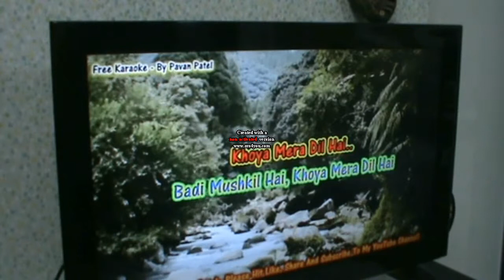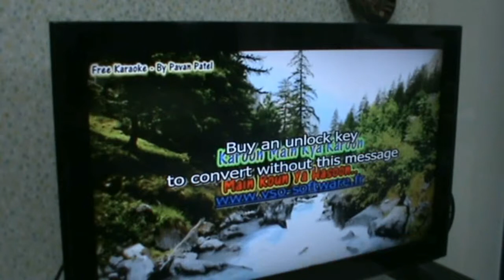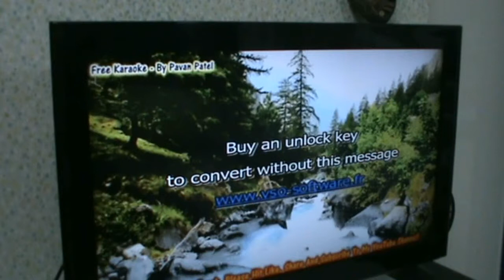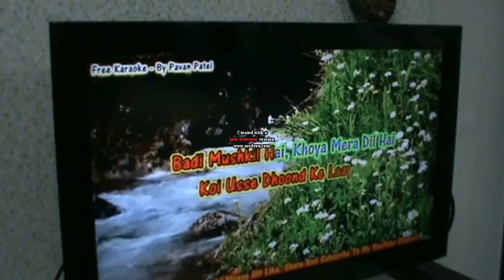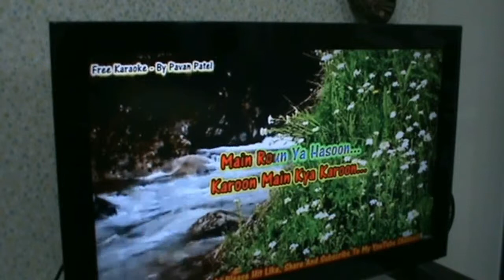Badi Mushkil Hai | Anjaam |Rajat's Karaoke Version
All original rights with producers of the movie Anjaam  and their   record company and record publisher